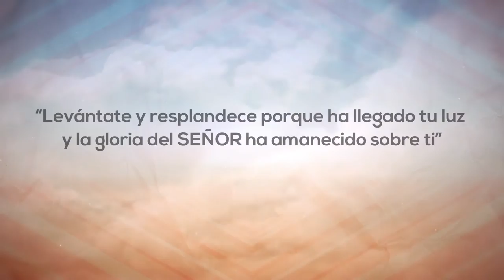Ministerio Activate MQV